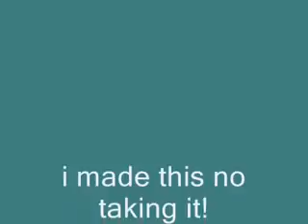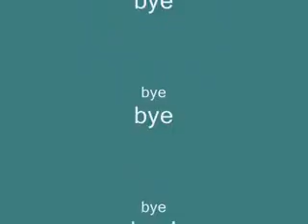Flyleaf imsosick ANIME